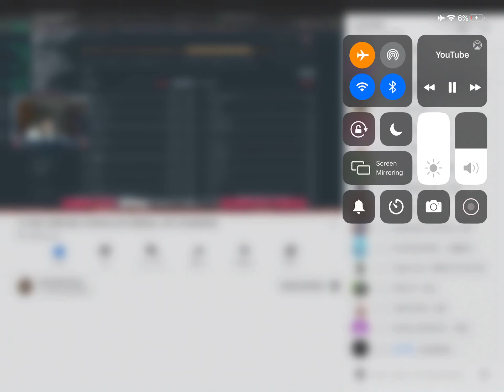You think I’m lying?